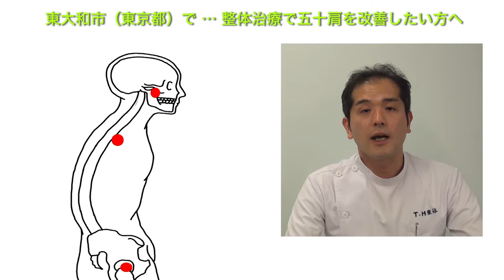整体治療で肩こり・五十肩を改善したい方へ｜東大和市（東京都）